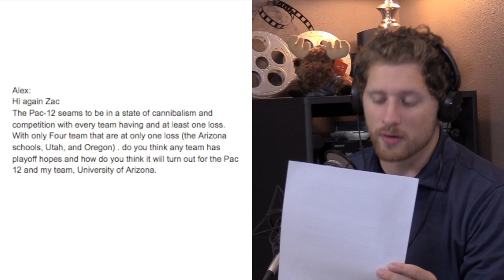Ask Zac: Can Pac-12 Get Into College FB Playoff?